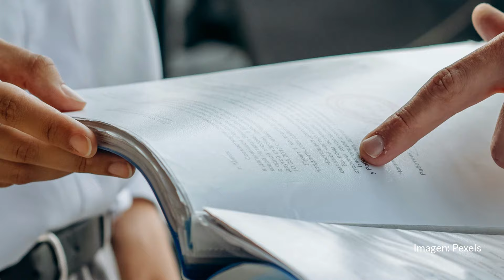Jueza da un giro y deja a agresores intelectual y físicos de María Elena en la cárcel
El Poder Judicial de Oaxaca, puntualizó que, si bien respeta la independencia de las y los jueces, en este caso particular se manifestó en desacuerdo con el fallo pues “deja desprotegida a una víctima de violencia y da muestra de inconsistencias evidentes e insostenibles”.